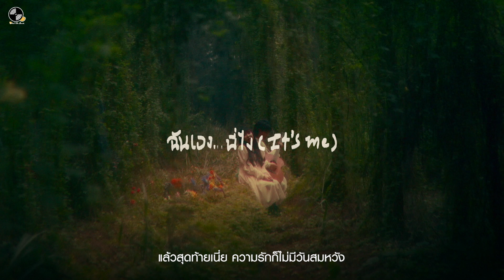LANDOKMAI - Over The Sun [Preview Album]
ฟัง EP Album แรกจาก LANDOKMAI ได้แล้วทุก Music Streaming

และสำหรับใครที่รอซื้อ CD อัลบัมนี้เจอกันวันเสาร์และอาทิตย์นี้ที่งาน Cat Expo 7 และมารอชมโชว์ครั้งแรกของอัลบัมนี้กันที่เวที 4 วันอาทิตย์จ้า

EP Album: Over The Sun
Artist: LANDOKMAI
Tracks1. Please be true
2. ฉันเอง.. นี่ไง (It’s me)
3. ฟ้า (Blue Heart)
4. Our Sunset